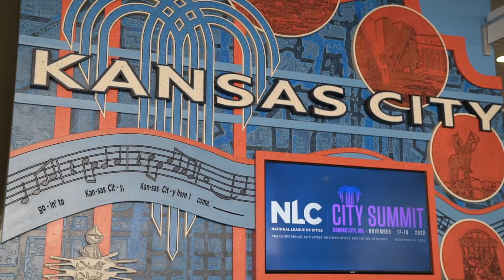City Summit 2022 - Kansas City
This year, over 3,600 local elected officials, partners and municipal staff from 49 states, DC, and Puerto Rico traveled to Kansas City, MO for our first in-person City Summit since 2019. Attendees spent three days attending sessions on the most pressing issues facing America’s cities, towns, and villages. Video by CGI Digital.